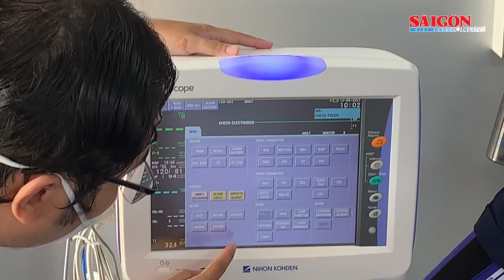Trường THPT Phú Nhuận thành bệnh viện điều trị F0 350 giường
Bệnh viện hoạt động trên cơ sở trưng dụng toàn bộ cơ sở hạ tầng Trường THPT Phú Nhuận (số 5 Hoàng Minh Giám, phường 9, quận Phú Nhuận). Có quy mô 350 giường, trong đó có 60 giường hồi sức cấp cứu với đầy đủ trang thiết bị điều trị các bệnh nhân chuyển nặng.